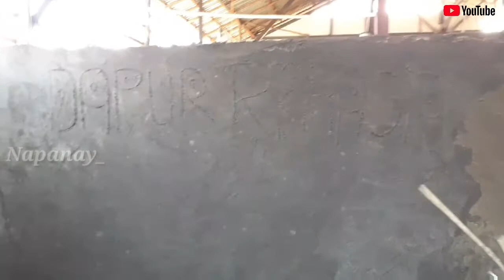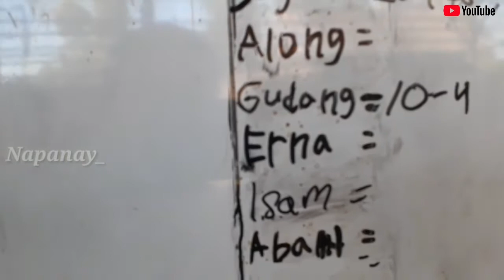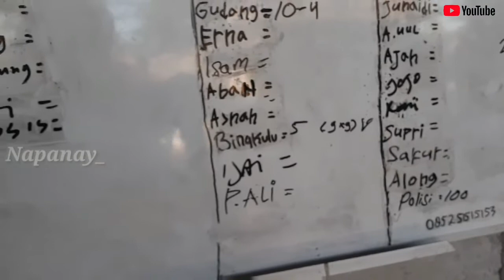Proses Pembuatan Tahu Pong -PETUALANG Napanay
Di kesempatan vedio kali ini kita intip pembuatan tahu pong